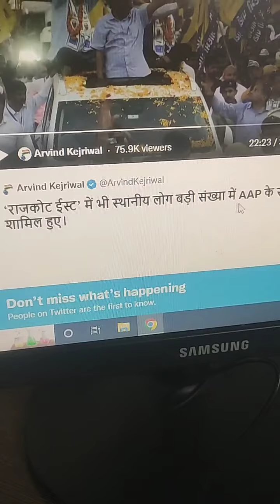Gujrat 😲: Massive Public supporing to Arvind kejriwal | aam aadmi party in gujarat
Arvind kejriwal twitter | aam aadmi party in gujarat | gujarat election news